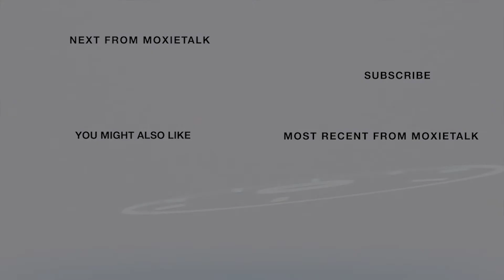🏇🧪 Dr. Richard Murphy-Research Dir.-Alltech-MoxieTalk 🧪🏇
Episode 303. Dr. Richard Murphy - Research Director, Alltech European Bioscience Centre
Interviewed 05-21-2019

ABOUT DR. RICHARD MURPHY

Dr. Richard Murphy, who has been the research director at the Alltech European Bioscience Centre in Dunboyne, Ireland, for 17 years, is the recipient of the Alltech Medal of Excellence. Alltech’s highest distinction is awarded annually to someone of great character & achievement. Dr. Murphy is recognized for pioneering work in organic trace element assimilation, microbial   enzyme technology, & mitigating antimicrobial resistance in livestock production.